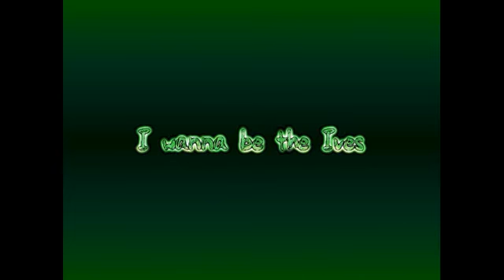I wanna be the ives